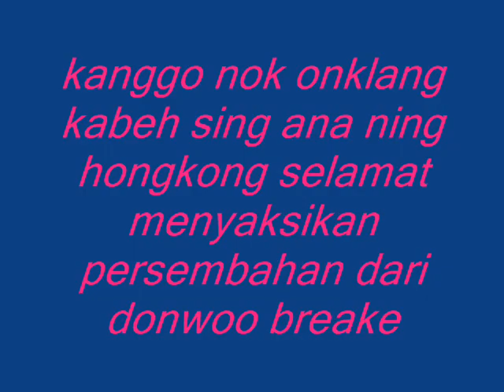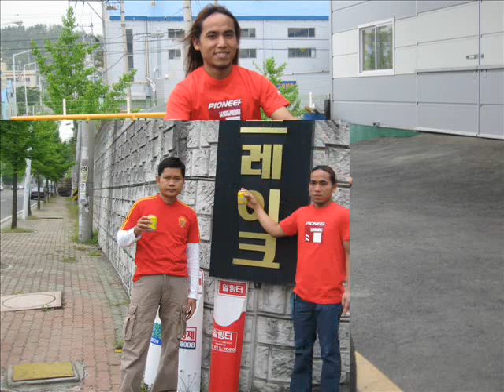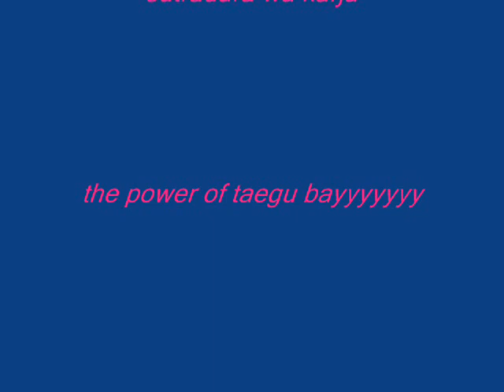PATROL-BOENDER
kangggo jablay-_jablay hongkong